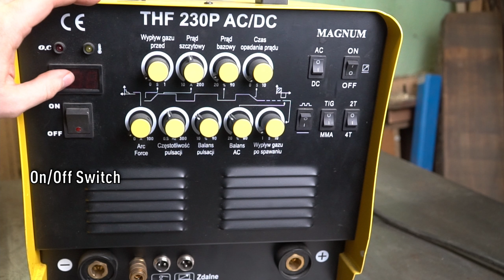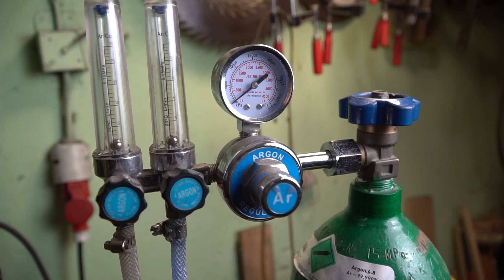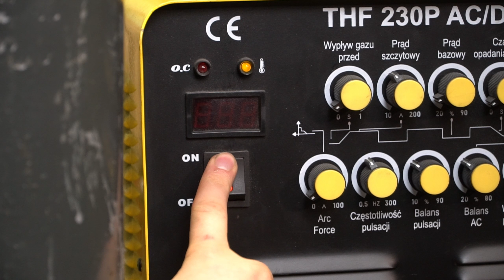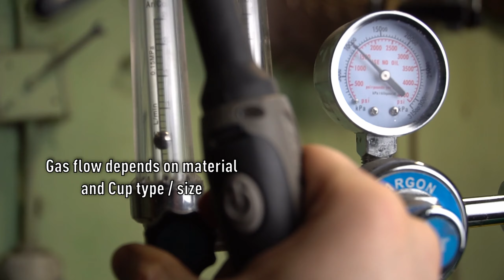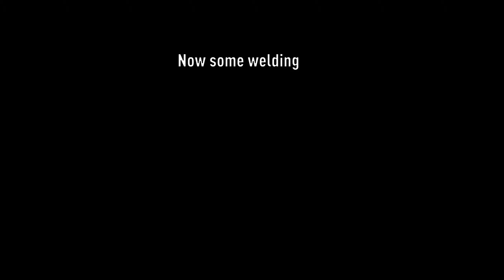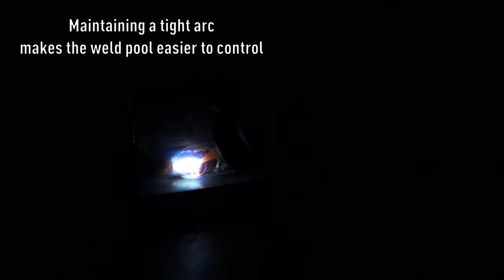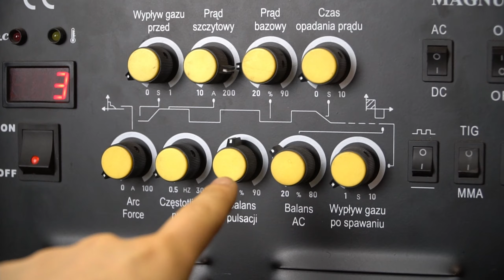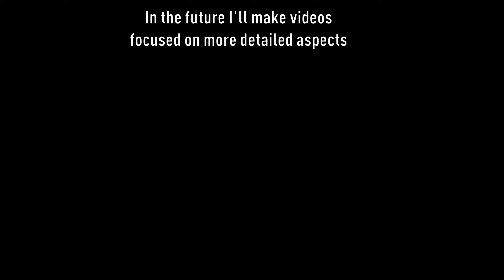How To Tig Weld - Basics #1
Explaining some basics about TIG Welding. In further videos I'll make some more detail focused content.

Hopefully you will enjoy the video.

Cheers!